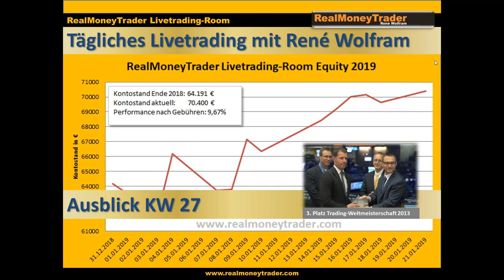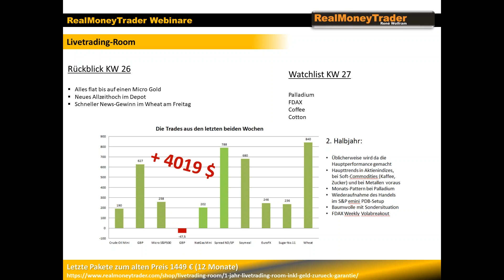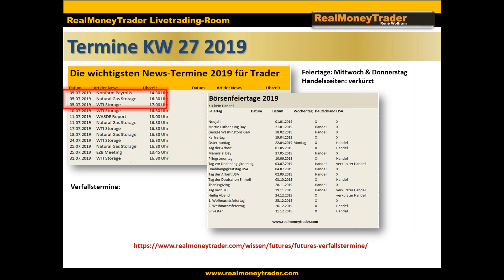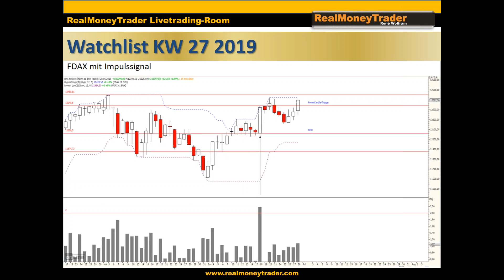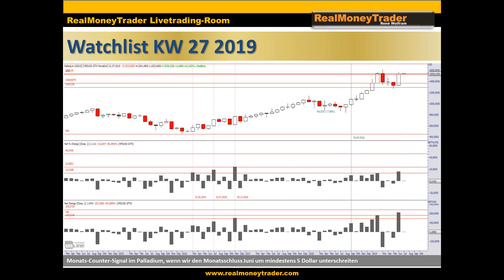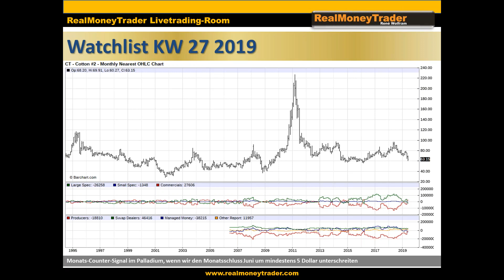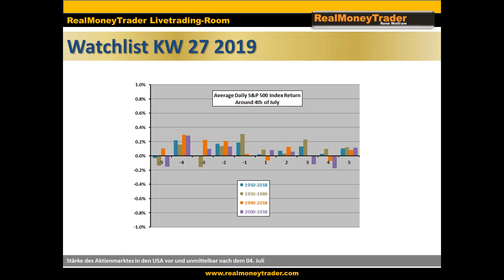Wochenausblick für Trader KW 27 / 2019 | Livetrading-Room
In diesem Wochenausblick für Trader KW 27 gibt es folgende Themen:

- Neues Allzeithoch durch diese Trades!
- Baumwolle Tradingchance
- Palladium Tradingchance
- US-Aktienmarkt vor und nach dem 04. Juli Feiertag
- FDAX mit frischem Impulssignal

▬ Impressum ▬▬▬▬▬▬▬▬▬▬▬▬▬▬

▬ Newsletter ▬▬▬▬▬▬▬▬▬▬▬▬▬▬

▬ RISIKOHINWEIS ▬▬▬▬▬▬▬▬▬▬▬▬▬

Bildrechte: Fotolia.com Datei: #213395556 | Urheber: Elnur